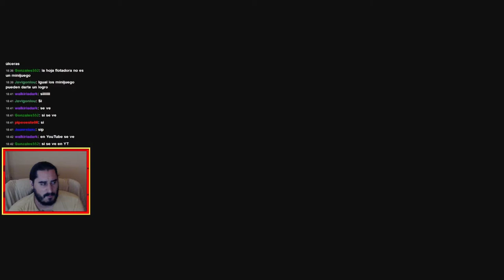Banjo-Tooie (XBLA) | Parte 68 - Tecnicamente 100%